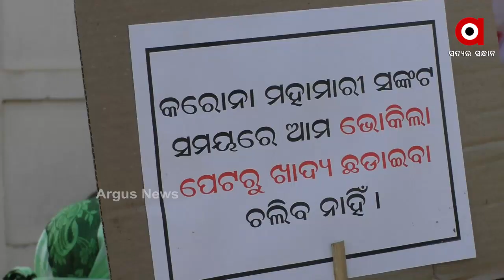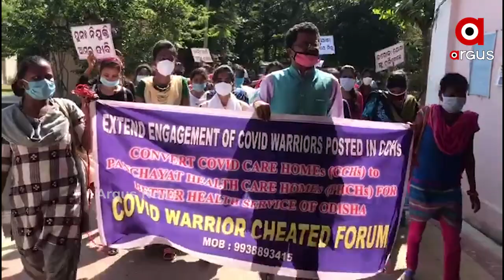ରାତି ଦିନ ଧାରଣାରେ ବସିଛନ୍ତି କରୋନା ଯୋଦ୍ଧା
ରାତି ଦିନ ଧାରଣାରେ ବସିଛନ୍ତି କରୋନା ଯୋଦ୍ଧା । ଏଭଳି ଅଭିଯୋଗ ଆସିଛି ବାରିପଦାରୁ ।  କୋରନା କେୟାର ହୋମରେ କାମ କରୁଥିବା ଏଏନ ମାନଙ୍କୁ ଛଟେଇ କରିଛନ୍ତି ସରକାର...